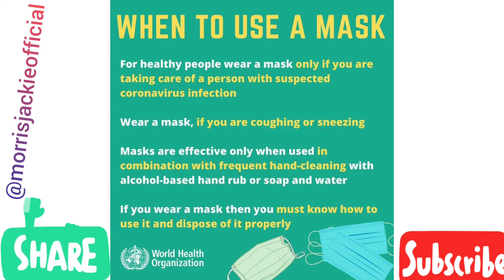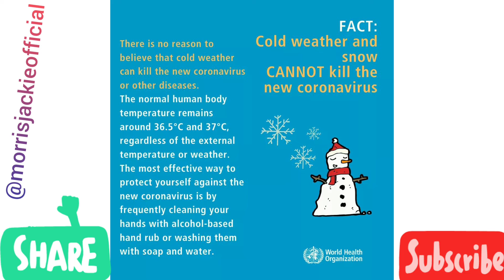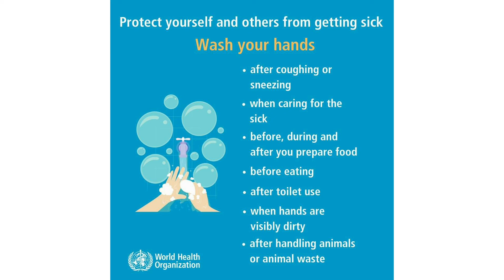Take Good Care Of Yourself